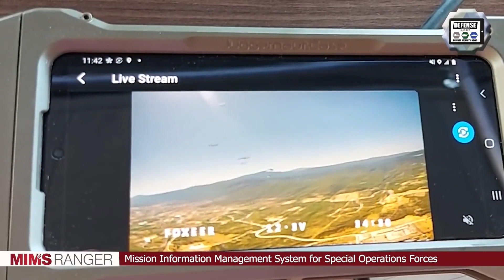MIMS Ranger SCYTALYS